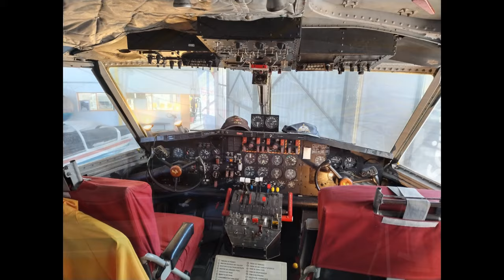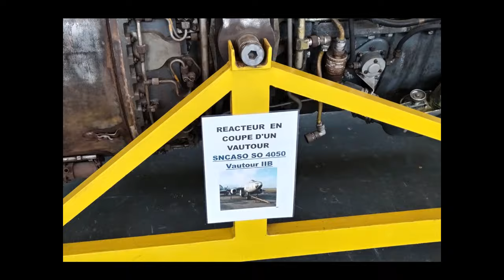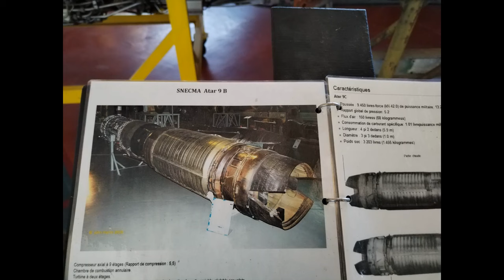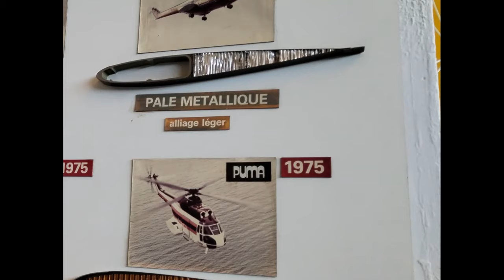Musée de l'aviation de Saint Victoret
Compilation des photos prises lors de ma visite du musée. Musée à voir et revoir.